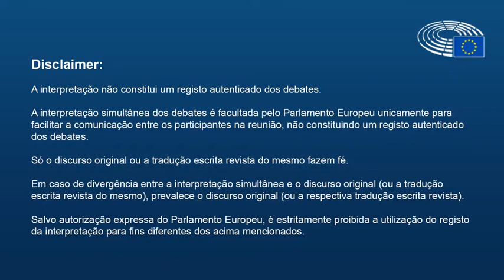Isabel Estrada Carvalhais AGRI 22012020